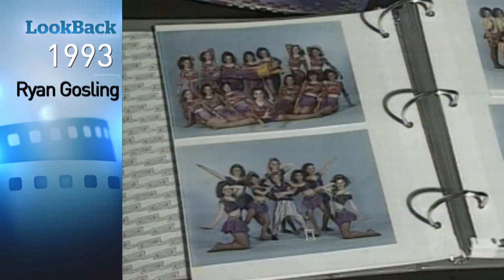Ryan Gosling | Disney Mouseketeer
Hollywood star Ryan Gosling was a Disney Mouseketeer back in 1993.